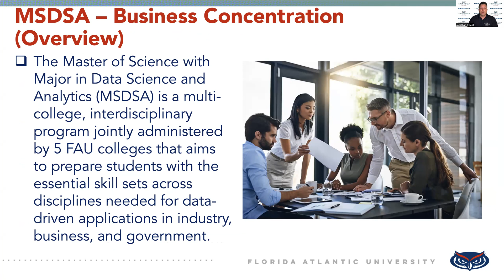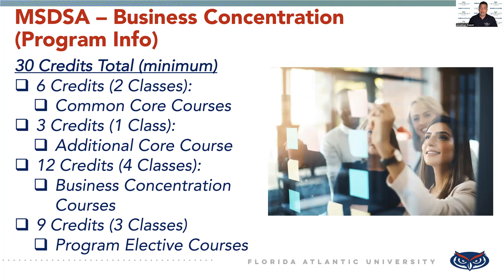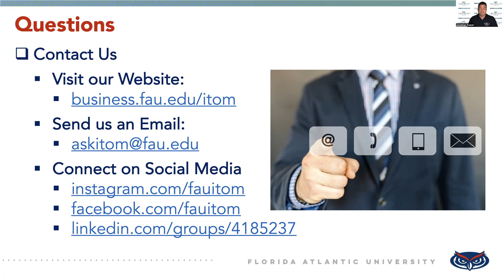Master of Science in Data Science and Analytics (MSDSA) - ITOM Program Spotlight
In this Spotlight video, learn about Florida Atlantic University's Master of Science in Data Science and Analytics program.